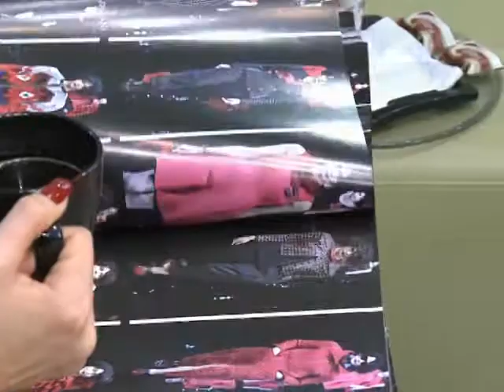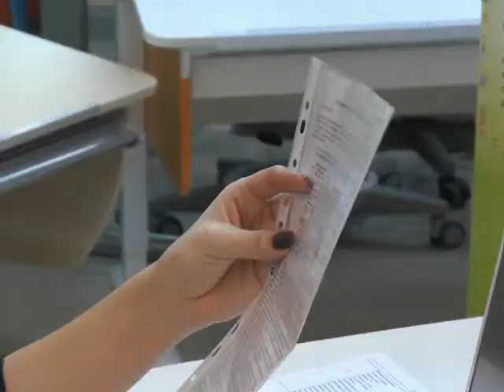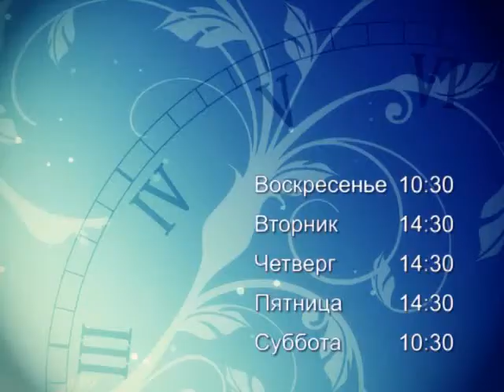Время женщины // Эфир 03.12.17